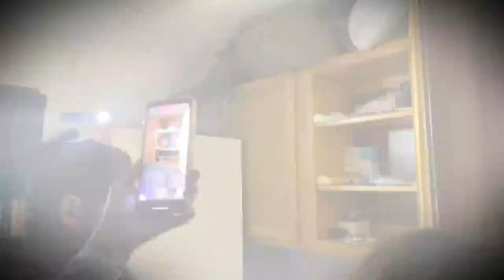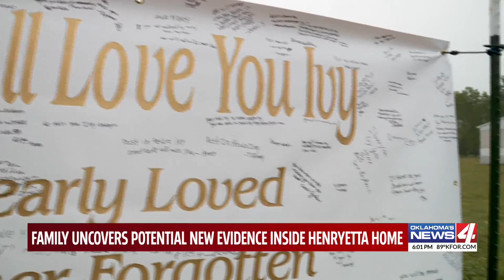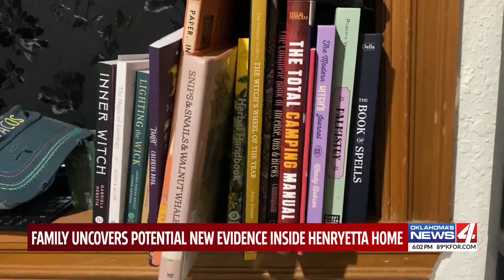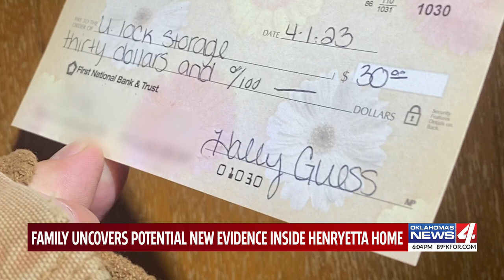Family uncovers potential new evidence inside Henryetta home